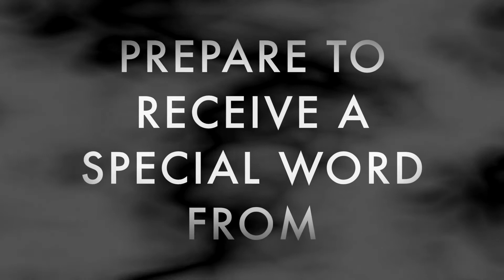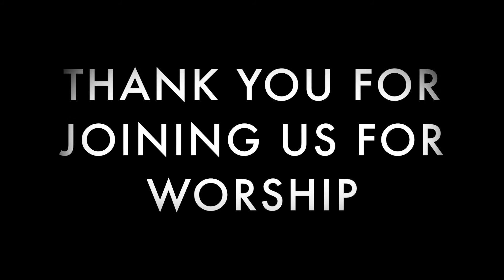It's Time to Get Involved Pt. III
Bishop Crystal shares a message from Mark 9. LIsten close and apply the word this week!